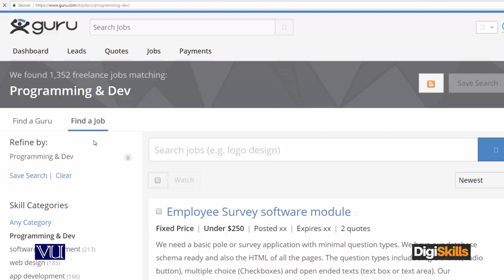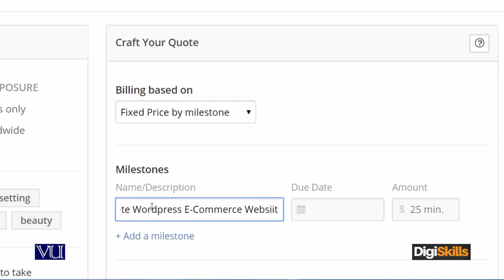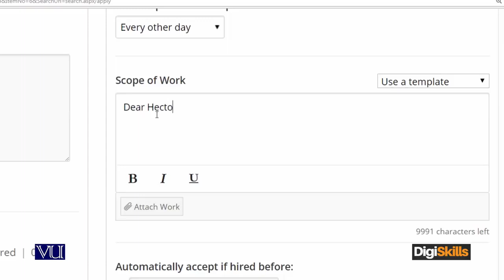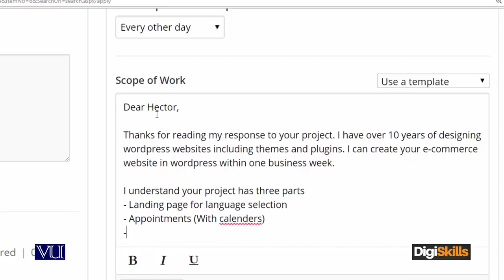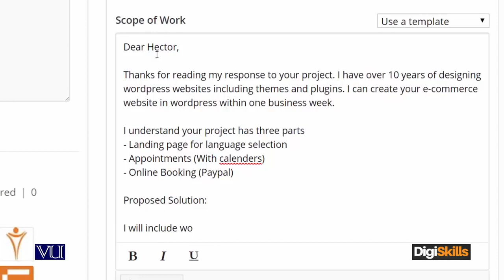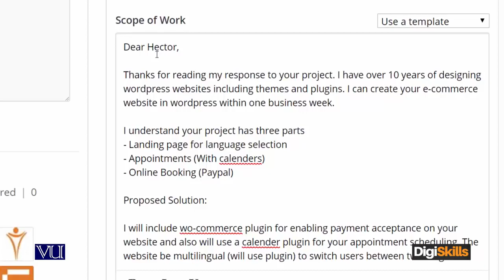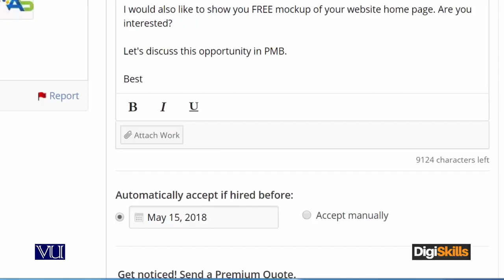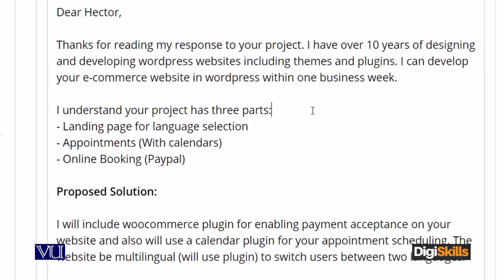Real Time bidding A complete real time case study bid for E Commerce freelancing by hisham sarwar